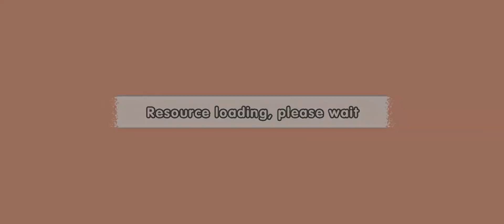Outrageous Storage | Pediluvium | Level 14 [Walkthrough]